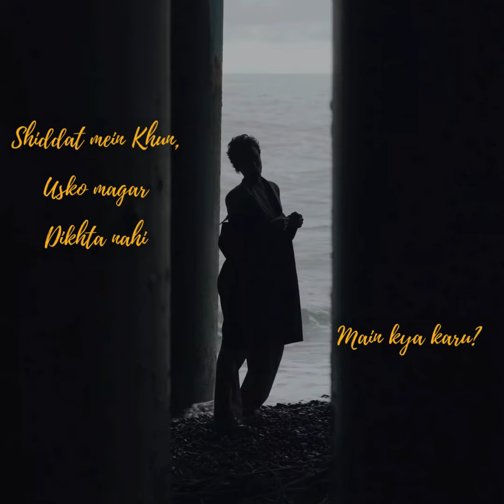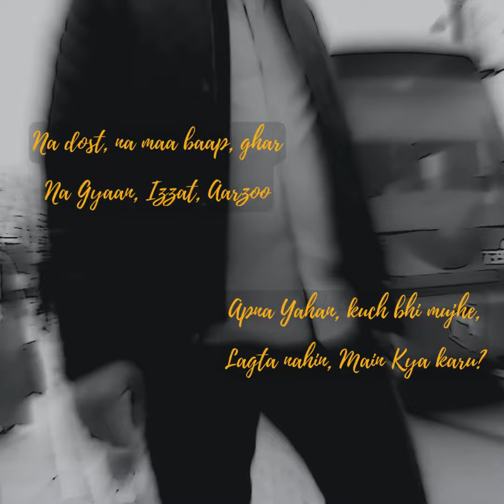Main Kya Karu Song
Lyrics written by me and composed with Suno AI …. For lovers of old Hindi film songs !